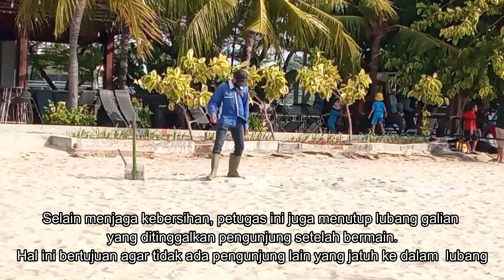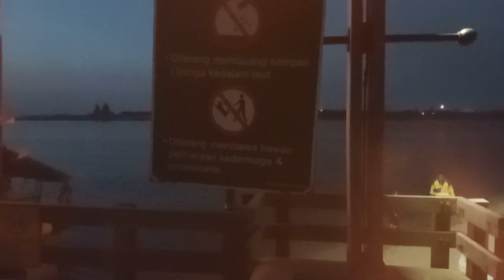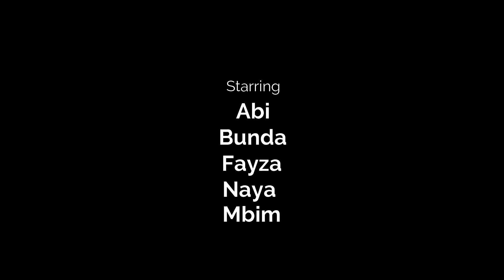Main pasir, cari kerang, bikin istana pasir di Pantai Canaval Ancol / liburan seru/ vlog anak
Assalamu'alaikum bestie...
Kali ini Fayza dan keluarga mau liburan ke Pantai Ancol.
Tiket bisa dibeli sehari sebelumnya lewat web ancol.
Jam Operasional Ancol Taman Impian
Gerbang utama jam 06.00 s.d 20.00
Kawasan Taman dan Pantai Jam 06.00 s.d 21.00
Harga Tiket
25rb per orang
25rb untuk kendaraan Mobil
15rb kendaraan motor
45rb kendaraan Bus
Setelah memilih hari kunjungan dan melakukan pembayaran, bestie akan dapet eticket.
Bestie bisa langsung menggunakan eticket dengan memintai QRcode di Pintu Gerbang Utama.
Jangan lupa siapkan aplikasi peduli Lindungi sebelum masuk gerbang utama.
Setelah masuk bestie bisa langsung keliling Ancol, main di pantai atau sekedar jalan-jalan di kawasan Ancol sampai puas.

Have fun bestie...
Terima kasih sudah klik video ini...

CERITA FAYZA
BE NICE AND BE HAPPY